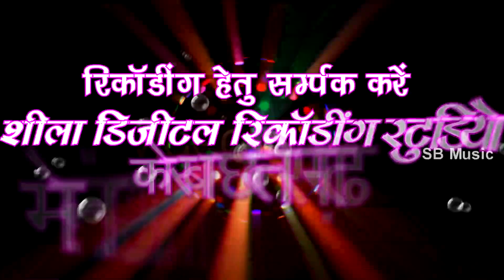mohan baghel | CG DJ Remix Song | tai Ha Aa jabe Wo Chanda | New Chhattisgarhi Geet | SB 2020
Song : tai Ha Aa jabe Wo Chanda
गीत : तै हां आ जाबे वो चंदा
Album : maya leke maya deke
एल्बम : मया लेके मया देके
Male Singer : mohan baghel
गायक : मोहन बघेल
Female Singer :
गायिका :
Lyrics : mohan baghel
गीतकार :मोहन बघेल
Music Director :
संगीतकार :
Producer : Shri Ram Rathore
निर्माता : श्रीराम राठौर
Director : Shri Ram Rathore
निर्देशक : श्रीराम राठौर
Recordist : Nanki ji
रिकॉडिस्ट : ननकीजी
सर्वाधिकार सुरक्षित है : एस.बी.म्यूजिक इंटरटेनमेंट्स छत्तीसगढ़, भारत